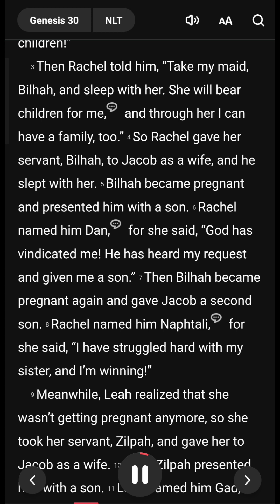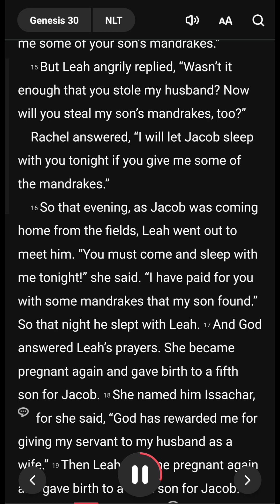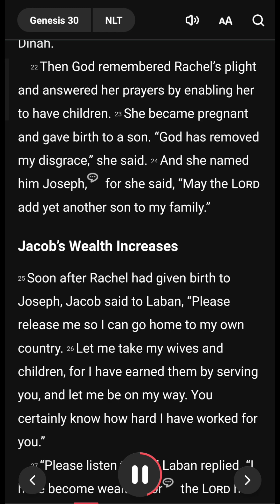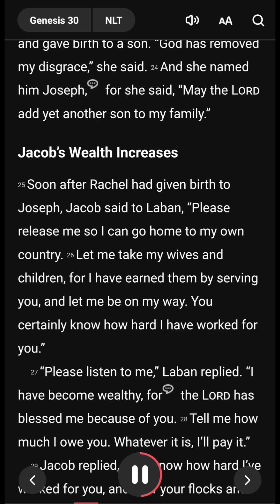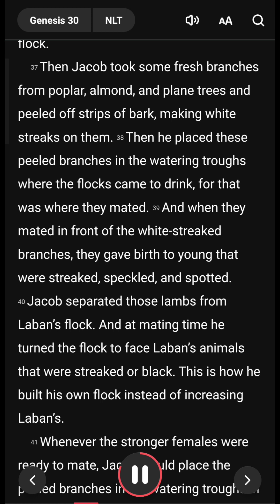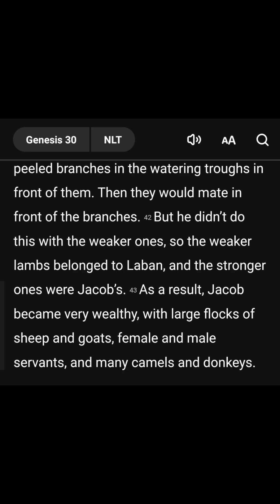Genesis 30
30 And when Rachel saw that she bare Jacob no children, Rachel envied her sister; and said unto Jacob, Give me children, or else I die.

2 And Jacob's anger was kindled against Rachel: and he said, Am I in God's stead, who hath withheld from thee the fruit of the womb?

3 And she said, Behold my maid Bilhah, go in unto her; and she shall bear upon my knees, that I may also have children by her.

4 And she gave him Bilhah her handmaid to wife: and Jacob went in unto her.

5 And Bilhah conceived, and bare Jacob a son.

6 And Rachel said, God hath judged me, and hath also heard my voice, and hath given me a son: therefore called she his name Dan.

7 And Bilhah Rachel's maid conceived again, and bare Jacob a second son.

8 And Rachel said, With great wrestlings have I wrestled with my sister, and I have prevailed: and she called his name Naphtali. ko

9 When Leah saw that she had left bearing, she took Zilpah her maid, and gave her Jacob to wife.

10 And Zilpah Leah's maid bare Jacob a son.

11 And Leah said, A troop cometh: and she called his name Gad.

12 And Zilpah Leah's maid bare Jacob a second son.

13 And Leah said, Happy am I, for the daughters will call me blessed: and she called his name Asher.

14 And Reuben went in the days of wheat harvest, and found mandrakes in the field, and brought them unto his mother Leah. Then Rachel said to Leah, Give me, I pray thee, of thy son's mandrakes.

15 And she said unto her, Is it a small matter that thou hast taken my husband? and wouldest thou take away my son's mandrakes also? And Rachel said, Therefore he shall lie with thee to night for thy son's mandrakes.

16 And Jacob came out of the field in the evening, and Leah went out to meet him, and said, Thou must come in unto me; for surely I have hired thee with my son's mandrakes. And he lay with her that night.

17 And God hearkened unto Leah, and she conceived, and bare Jacob the fifth son.

18 And Leah said, God hath given me my hire, because I have given my maiden to my husband: and she called his name Issachar.

19 And Leah conceived again, and bare Jacob the sixth son.

20 And Leah said, God hath endued me with a good dowry; now will my husband dwell with me, because I have born him six sons: and she called his name Zebulun.

21 And afterwards she bare a daughter, and called her name Dinah.

22 And God remembered Rachel, and God hearkened to her, and opened her womb.

23 And she conceived, and bare a son; and said, God hath taken away my reproach:

24 And she called his name Joseph; and said, The Lord shall add to me another son.

25 And it came to pass, when Rachel had born Joseph, that Jacob said unto Laban, Send me away, that I may go unto mine own place, and to my country.

26 Give me my wives and my children, for whom I have served thee, and let me go: for thou knowest my service which I have done thee.

27 And Laban said unto him, I pray thee, if I have found favour in thine eyes, tarry: for I have learned by experience that the Lord hath blessed me for thy sake.

28 And he said, Appoint me thy wages, and I will give it.

29 And he said unto him, Thou knowest how I have served thee, and how thy cattle was with me.

30 For it was little which thou hadst before I came, and it is now increased unto a multitude; and the Lord hath blessed thee since my coming: and now when shall I provide for mine own house also?

31 And he said, What shall I give thee? And Jacob said, Thou shalt not give me any thing: if thou wilt do this thing for me, I will again feed and keep thy flock.

32 I will pass through all thy flock to day, removing from thence all the speckled and spotted cattle, and all the brown cattle among the sheep, and the spotted and speckled among the goats: and of such shall be my hire.

33 So shall my righteousness answer for me in time to come, when it shall come for my hire before thy face: every one that is not speckled and spotted among the goats, and brown among the sheep, that shall be counted stolen with me.

34 And Laban said, Behold, I would it might be according to thy word.

35 And he removed that day the he goats that were ringstraked and spotted, and all the she goats that were speckled and spotted, and every one that had some white in it, and all the brown among the sheep, and gave them into the hand of his sons.

36 And he set three days' journey betwixt himself and Jacob: and Jacob fed the rest of Laban's flocks.

37 And Jacob took him rods of green poplar, and of the hazel and chesnut tree; and pilled white strakes in them, and made the white appear which was in the rods.

38 And he set the rods which he had pilled before the flocks in the gutters in the watering troughs when the flocks came to drink, that they should conceive when they came to drink.

39 And the flocks conceived before the rods, and brought forth cattle ringstraked, speckled, and spotted.